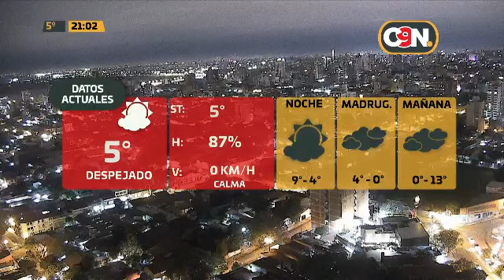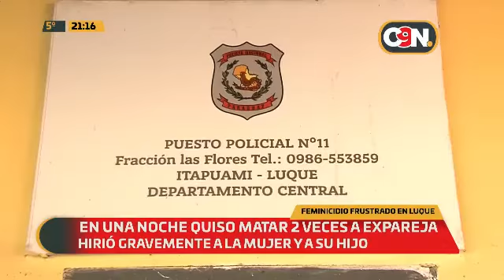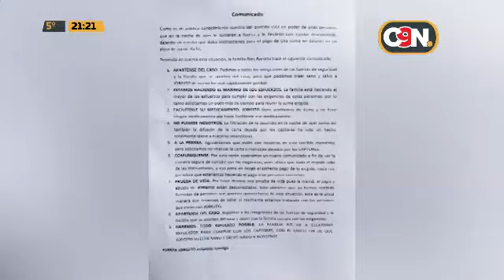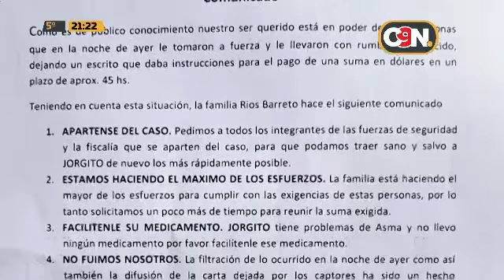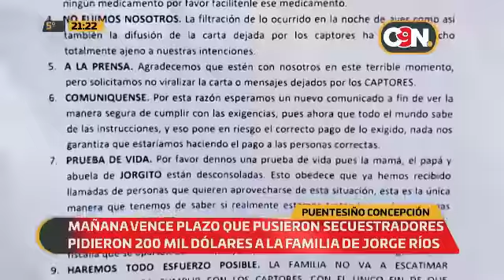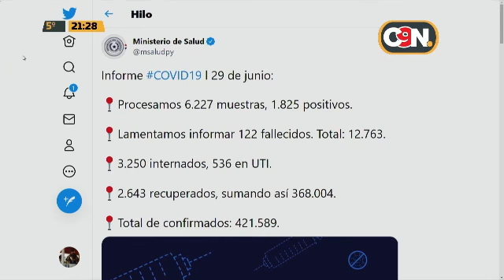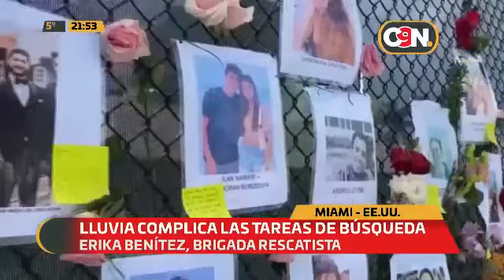C9N Noticias Segunda Edición: Programa del 29 de junio 2021